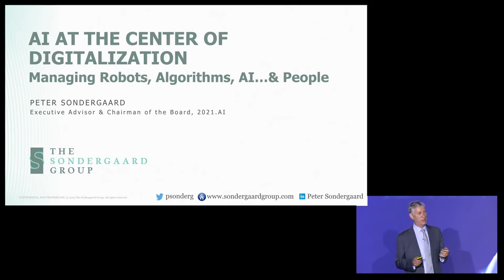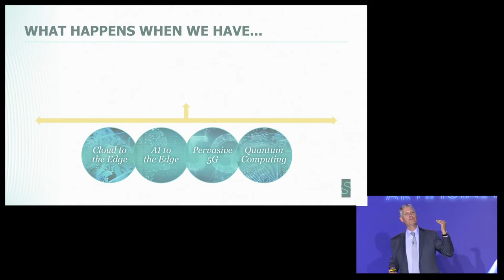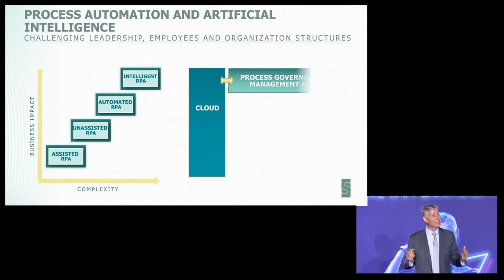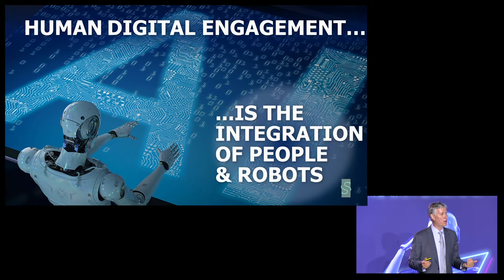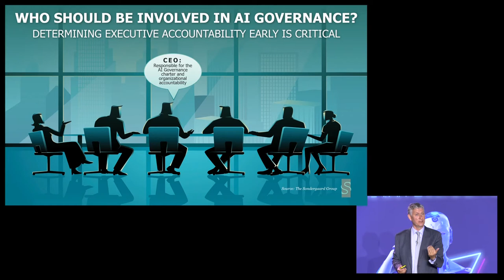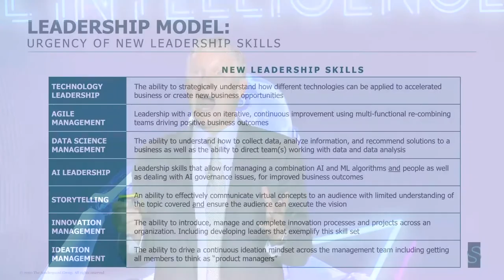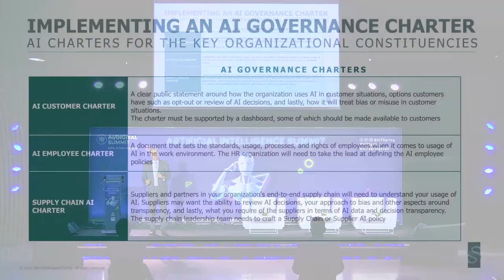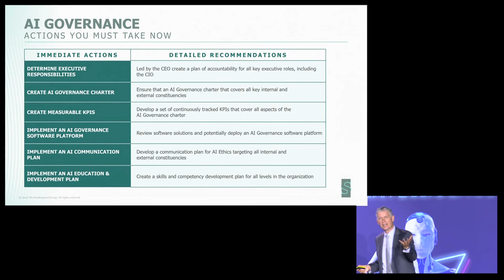AI at the Center of Digitalization - Managing robots, algorithms, AI – and people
by Peter Sondergaard, Founder & Executive Advisor, The Sondergaard Group, LLC

Peter Sondergaard was executive vice president and member of Gartner’s operating committee for 15 years. He transformed the company’s Research & Advisory organization through multiple acquisitions. The organization now addresses the mission-critical priorities of the CEO and every functional leader in the enterprise.

The Gartner Research & Advisory organization includes 2,500 research analysts and advisors with deep expertise in IT, Marketing, Supply Chain, HR, Finance, Sales and Legal, serves clients in more than 11,000 enterprises in 90 countries worldwide.